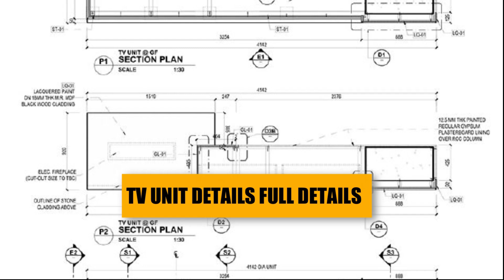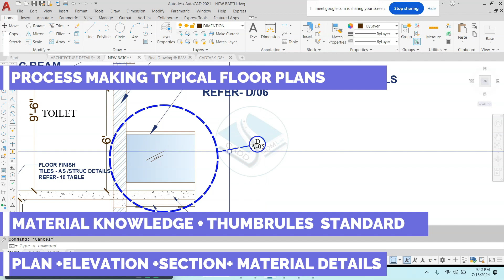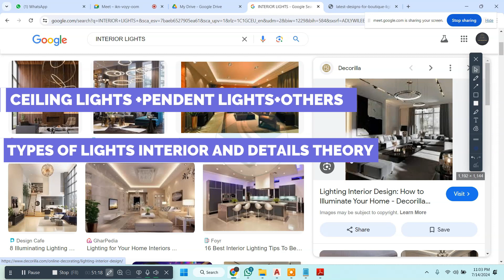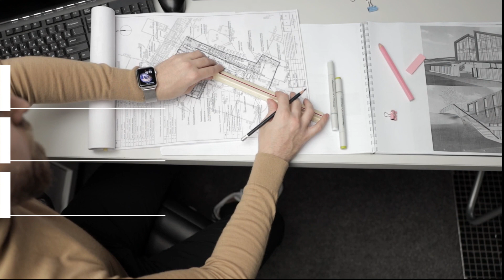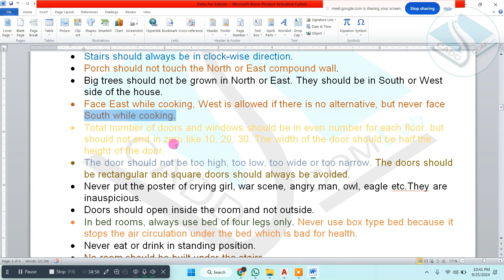6 MONTHS PROFESSIONAL COURSE (AUTOCAD ARCHITECTURE +INTERIOR+SKETCHUP+VRAY+PHOTOSHOP) OFFER LIMITED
NEW BATCH ARE GOING TO START FROM MONDAY - REGISTERD NOW- 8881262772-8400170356
PROFESSIONAL CERTIFICATE + PROFESSIONAL DRAWINGS +NOTES PROVIDED- (SPEACIAL CLASSES FOR GULF COUNTRY DRAWINGS- INCLUDED -) OFFER VALID TILL NEXT WEEK

 1•  Autocad Interior+ Architecture Training by CaddCom Lab -

 2•  STAAD PRO Detail Training For Professionals -

 3- •Revit Architecture + Structure + Bim Training By CaddCom Lab -

 4-• Photoshop Training by CaddCom Lab -

 5-• Adobe Premiere Pro Training By CaddCom Lab -

 6-• Sketchup + vray Training By CaddCom Lab -
 7•  Solidwork Training By CaddCom Lab -
 8•  Catia Training By CaddCom Lab -
 9•  Nx Cad - By CaddCom Lab -
10• Rhino Training By CaddCom Lab -
11• LumionTraining By CaddCom Lab -

1- Call For Any Queries And Software Regarding Problem 24/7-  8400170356 WHATSUP , 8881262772 CALL OR WHATSUP-